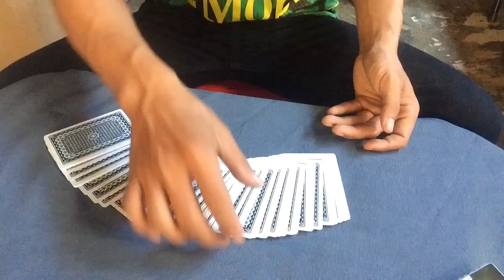Let's talk about the តោះប្រាប់ពីល្បិចសៀក យកសន្លឹកបៀរកណ្តាល មកដាក់ពីលើវិញ តោះរៀនលេងEasy magic khmer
តោះប្រាប់ពីល្បិចសៀក យកសន្លឹកបៀរកណ្តាល មកដាក់ពីលើវិញ ១២៣ តោះរៀនលេងEasy magic khmer នេះគឺជាការបើកបង្ហាញនិង ប្រាប់ពីរបៀប ន័យការលេង យកសន្លឹកបៀរ មកដាក់ពីលើ បើមានកន្លែងណាខុសឆ្គង ក៏សូមអធ្យាស្រ័យផង សូមអគុណ។